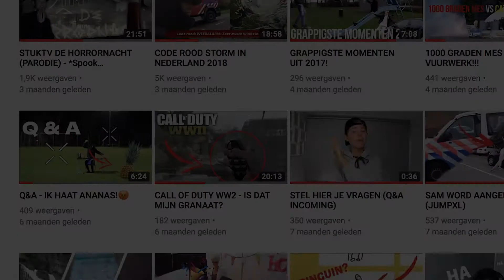EXAMENTIPS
➡️Volg mij op mijn social media!

➡️Hoi, en leuk dat je kijkt op mijn kanaal!

 Ik ben Timo Mud en ik ben 16 jaar oud. Ik post videos op het internet    om mijn creativiteit makkelijk en snel te kunnen laten zien aan al mijn kijkers en vrienden.

Ik wil meer dan alleen vlogs of andere video's uploaden, ook challenges, bonus, of praat videos etc.
Heb jij een leuk idee? laat het weten in de reacties!